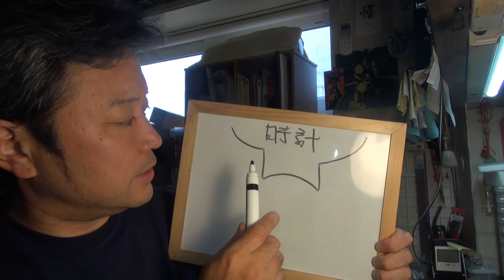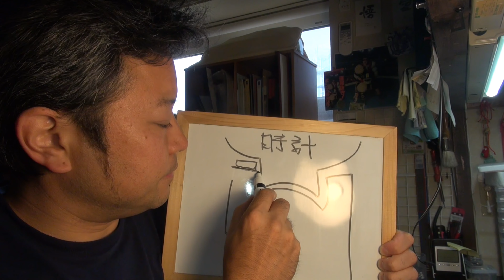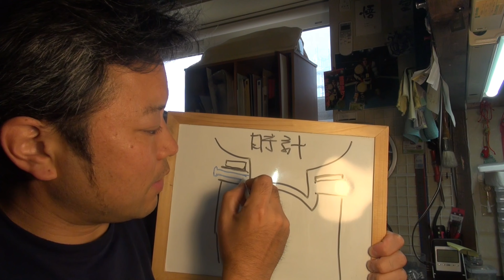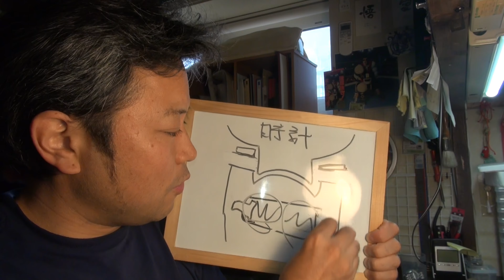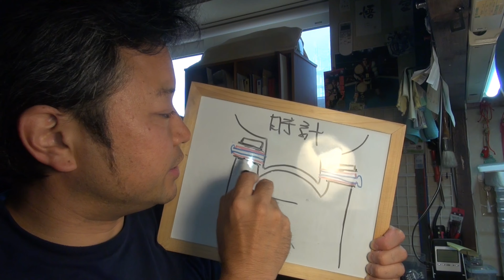フレデリック・コンスタントのレトログラード！重さを気にしてツッシーに買ってあげたが、革ベルトに替えることに！ただ、ラグの形が特殊で難しそう…高級時計にふさわしいベルトに仕上げる！果たしてできるのか？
フレデリック・コンスタント！レトログラード！ツッシーに買ってあげたんだが、重いっていうの…なのでステンブレスを革ベルトに替える！しかし、ラグの形が特殊！これをうまく仕上げないと！高級時計にふさわしいベルトに加工する！果たしてできるのか？

フレディコンスタント、レトログラードの動画！